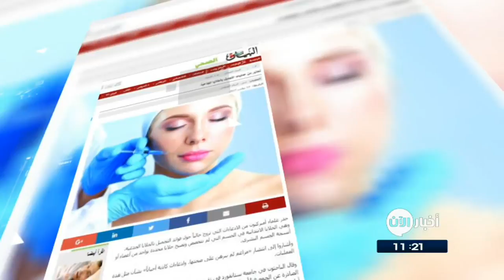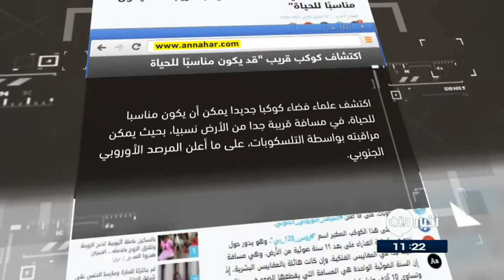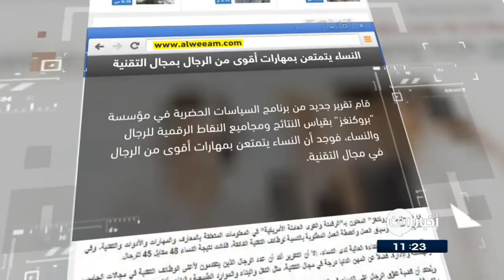جولة الصحافة 20-11-2017 | اكتشافُ كوكبٍ قريب "قد يكونُ مناسبًا للحياة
البيان الاماراتية: تحذير من عملياتِ التجميل بالخلايا الجذعية
حذرَ علماء أميركيون من الادعاءاتِ التي تُروجُ حالياً حولَ فوائدِ التجميل بالخلايا الجذعية، وهي الخلايا الابتدائية في الجسم التي لم تتخصص وتصبح خلايا محددة بواحدٍ من أعضاءِ أو أنسجةِ الجسمِ البشري.
وأشاروا إلى انتشارِ «مزاعم لم يُبرهن على صحتها، وادعاءاتٍ كاذبة أحياناً» بشأنِ مثلَ هذهِ العمليات

النهار اللبنانية: اكتشافُ كوكبٍ قريب "قد يكونُ مناسبًا للحياة
اكتشف علماءُ فضاء كوكبا جديدا يمكنُ أن يكونَ مناسبا للحياة، في مسافةٍ قريبةٍ جدا من الأرض نسبيا، بحيثُ يمكنُ مراقبتهُ بواسطةِ التلسكوبات، على ما أعلنَ المرصدُ الأوروبي الجنوبي.

وأطلقَ على هذا الكوكب الصغير اسم "روس_128_بي"، وهو يدورُ حولَ نجمٍ في كوكبةِ العذراء على بعدِ احدى عشرةَ سنةٍ ضوئية من الأرض، وهي مسافة ضئيلة جدا في المقاييس الفلكية، وإن كانت هائلة بالمقاييس البشرية، إذ إن السنة الضوئية الواحدة هي المسافة التي يقطعها الضوء في سنة، وتساوي 10 آلاف مليار كيلومتر تقريبا.

اليوم السابع المصرية: لجنة الأممِ المتحدة تقرُ عددا من المعايير لتنظيمِ استخدامِ الروبوتات القاتلة
سلطَ الموقعُ البريطانى ibtimes الضوءَ على نتائجِ الاجتماعِ الرسمى الأول للأممِ المتحدة للخبراءِ الحكوميين حولَ أنظمةِ الأسلحة القاتلة هذا الأسبوع، إذ كشفَ أن اتفاقيةَ الأممِ المتحدة بشأنِ الأسلحة التقليدية لن تطبقَ على وجهِ السرعة، ولن يتمَ وضعُ لوائح بشأنِ "الروبوتات القاتلة" خلالَ الفترةِ القادمة، والتى تُعدُ بمثابةِ أسلحةٍ يمكنُ أن تحددَ وتدمرَ أهدافا دونَ تدخلٍ بشرى

صحيفة الوئام السعودية: النساء يتمتعن بمهاراتٍ أقوى من الرجال في مجالِ التقنية
قام تقريرٌ جديد من برنامجِ السياسات الحضرية في مؤسسة "بروكنغز" Brookings  بقياسِ النتائج ومجاميعِ النقاطِ الرقمية للرجالِ والنساء، فوجد أن النساء يتمتعنَ بمهاراتٍ أقوى من الرجال في مجالِ التقنية.
و بحث التقرير في المعلوماتِ المتعلقة بالمعارفِ والمهارات والأدواتِ والتقنية، وفي التعليمِ والتدريب وسياقِ العمل وأنشطةِ العملِ المطلوبة بالنسبةِ لوظائفِ التقنية الفائقة، فكانت نتيجة النساء 48 مقابلَ 45 للرجال.